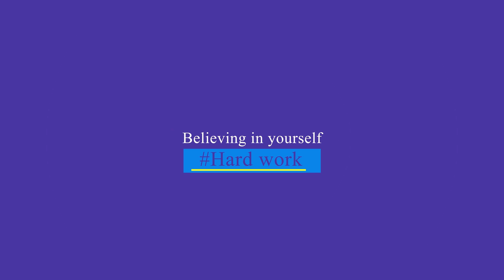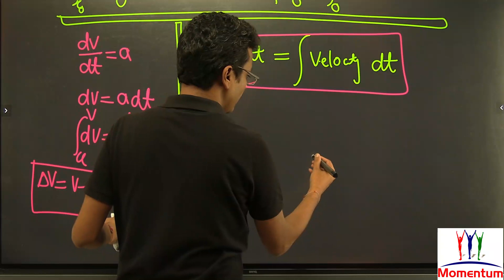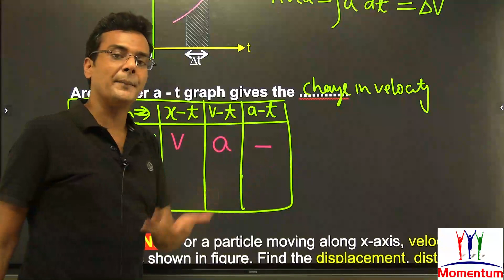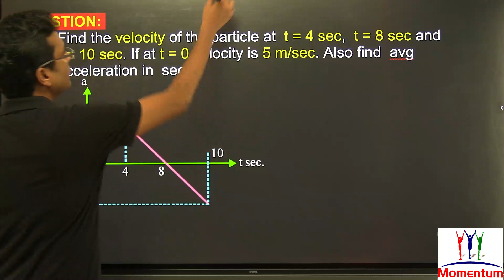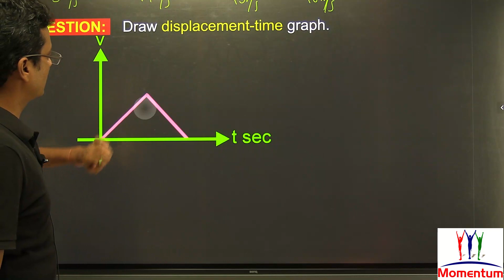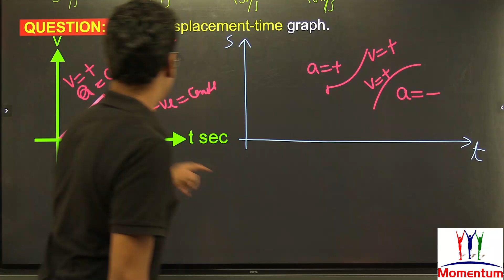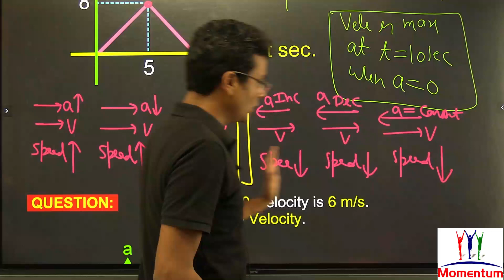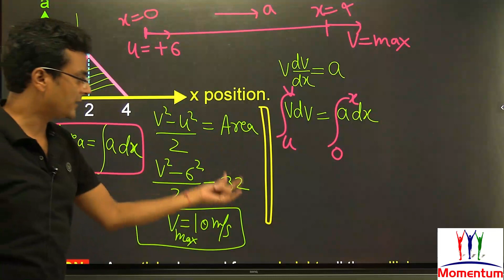Kinematics| Lecture-8 | Motion In One Dimension | Vikas Agrawal, BTech IIT BHU | Physics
Position, Displacement, Distance covered, Average Velocity, Velocity, Instantaneous Velocity,  Average Speed, Speed, Instantaneous Speed, Average Acceleration, Acceleration, Instantaneous Acceleration, Motion in one dimension.